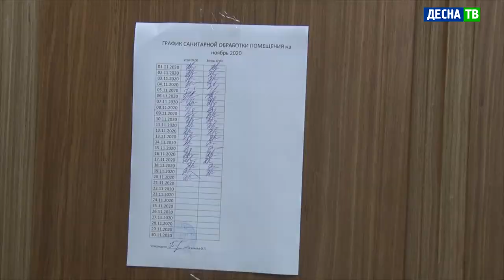Десна-ТВ: В Десногорске продолжаются рейды по торговым предприятиям города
20 ноября представители городской администрации и Роспотребнадзора провели очередной плановый рейд по соблюдению особых мер торговыми объектами. Такие профилактические мероприятия стали уже традиционными и носят в первую очередь дисциплинарный характер.